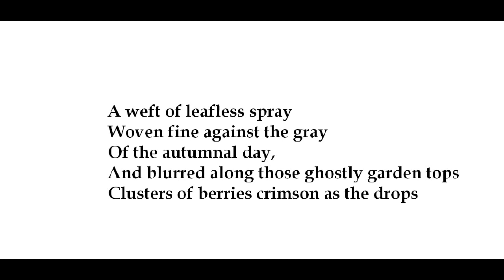"November," by William Dean Howells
poem--from American Poetry: the Nineteenth Century, Library of America. Howells: 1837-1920, Image of berries from flickr.com, image of leafless tree from theseasonalgourmet.ca, image of Howells from wikimedia, grateful acknowledgement.